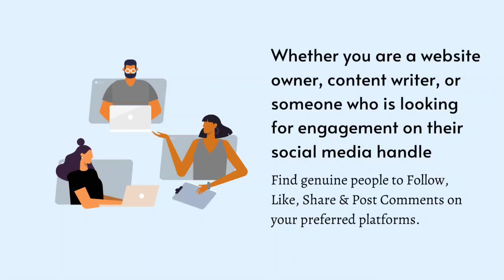DDIMario (beta) Introduction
In virtually all walks of life, the mass proliferation of data is transforming the way we perceive the world. And only now are we waking up to its enormous potential for helping us make better, more accurate and more informed decisions.

DataDrivenInvestor (DDI) is dedicated to uncovering how ordinary people can best utilize data to make those decisions.

Whether through analytical tools, educational content or expert opinions, our focus is to help you leverage on data and take matters into your own hands, and ultimately become a better, more empowered individual.